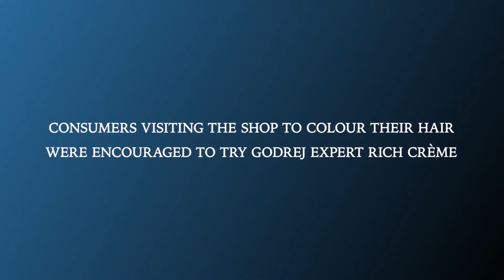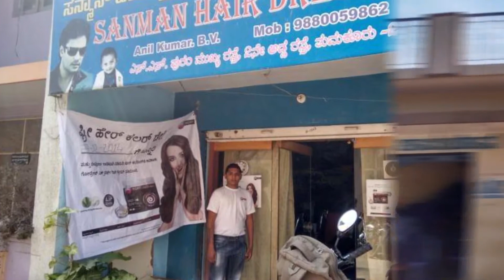TeamCandid helps Godrej Expert paint the town red, black, brown and burgundy!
Organises Free Hair Colouring Day across 26 towns and cities!